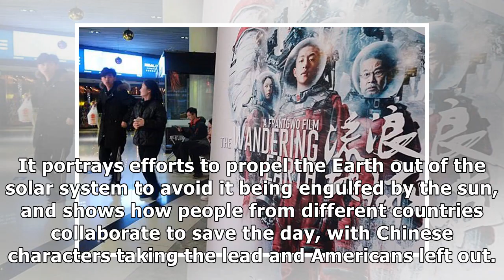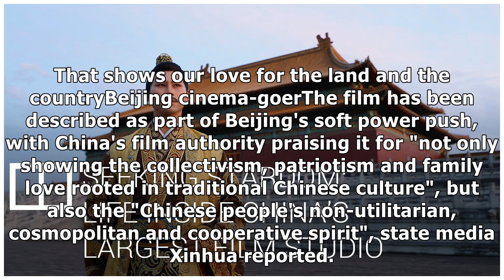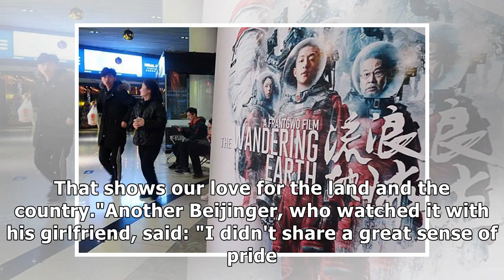Why Frant Gwo's 'The Wandering Earth', feted in mainland China, is unloved in Hong Kong